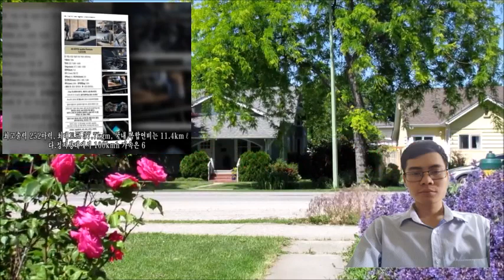신형 아우디 A6 사전계약, 출발부터 6% 할인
지난 15일 사전계약이 시작된 신형 A6는 가솔린 모델로 A6 45 TFSI 콰트로 컴포트, A6 45 TFSI 콰트로 프리미엄의